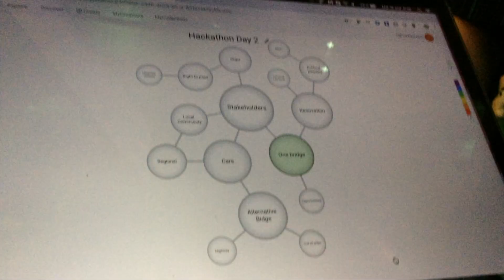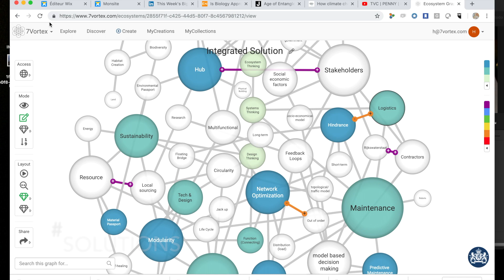20190118 Hackathon Spinwaves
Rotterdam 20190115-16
Infratech Hackathon